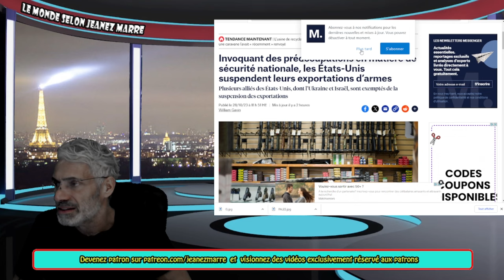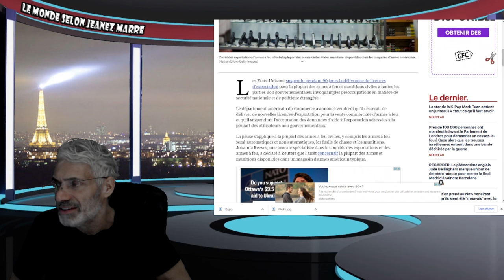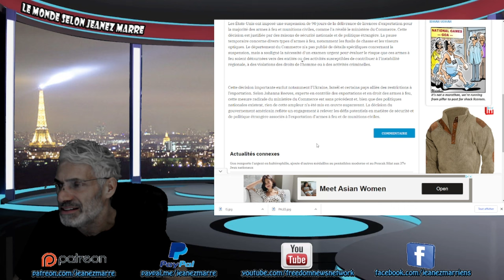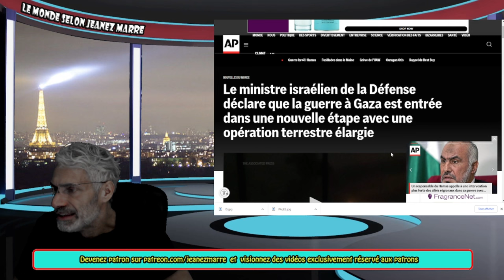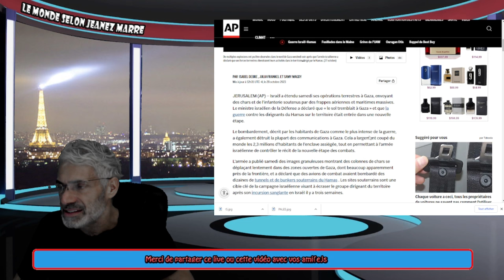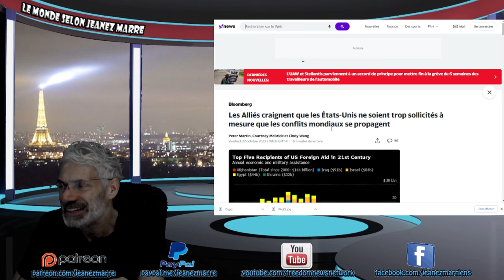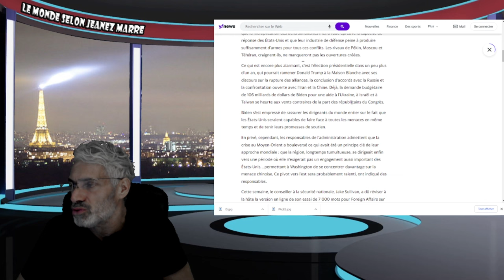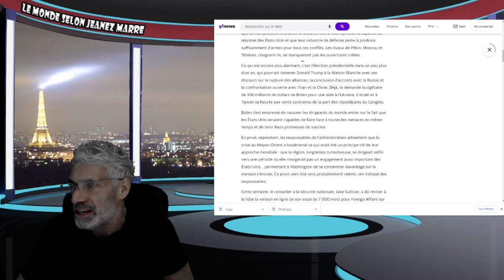DU JAMAIS VU DEPUIS LA 2ÈME GUERRE MONDIALE;LES USA SUSPENDENT LES EXPORTATIONS D'ARMES.